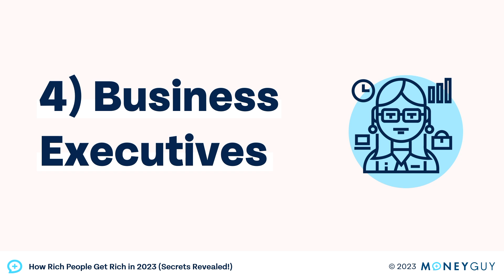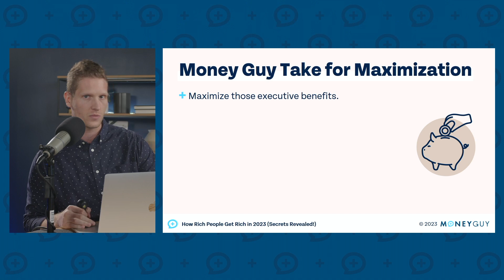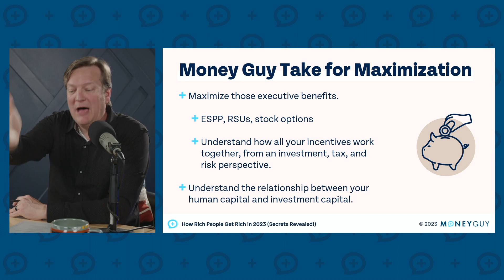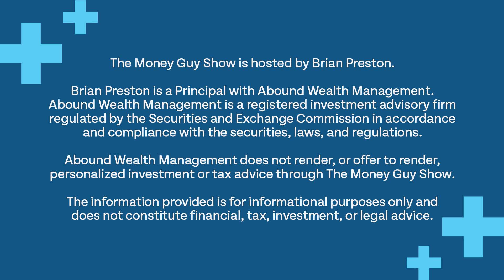Why a Leadership Role May Not Guarantee Millionaire Status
Corporate executives have the advantage of a high income while working for a stable company with great benefits. Here's how they build wealth and how you can maximize.